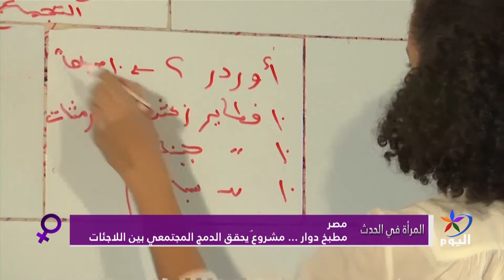المرأة في الحدث: مطبخ دوار ... مشروعٌ يحقق الدمج المجتمعي بين اللاجئات